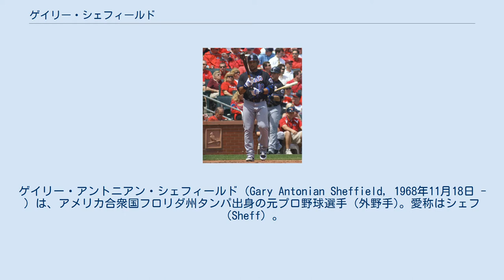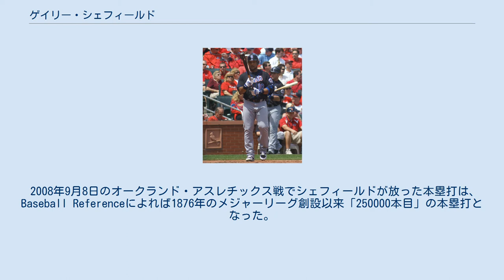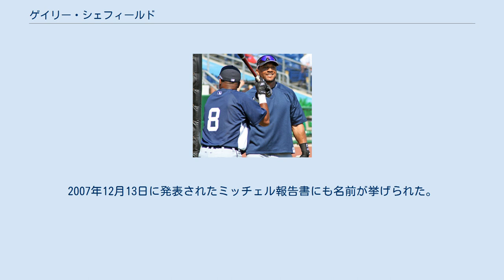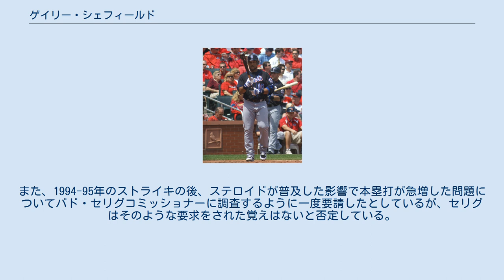ゲイリー・シェフィールド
ゲイリー・アントニアン・シェフィールド（Gary Antonian Sheffield, 1968年11月18日 - ）は、アメリカ合衆国フロリダ州タンパ出身の元プロ野球選手（外野手)。愛称はシェフ（Sheff）。
 MLBで最多奪三振などのタイトル獲得経験があるドワイト・グッデンの甥にあたる。
ジャスティス・シェフィールドとの血縁については、ジャスティス自身が否定している。
 1988年 高校時代は投手や三塁手としてプレイ。
最終学年には速球が80mph後半に達し、打者としては62打数で打率.500、15本塁打を記録。
1986年のMLBドラフトでミルウォーキー・ブルワーズから1巡目（全体6位）に指名を受け入団。
同年はルーキーリーグのヘレナ・ブルワーズで57試合に出場し、打率.365の高打率をマークし、71打点はリーグ最多となった。
1988年にはAA級とAAA級のトータルで打率.327、28本塁打、119打点を記録し、9月のロースター拡張に伴いメジャー昇格を果たし、9月3日に19歳でメジャーデビュー。
 1992年3月26日にサンディエゴ・パドレスへ移籍し、打率.330を記録して首位打者を獲得。
その後1993年6月24日に球団創立1年目のフロリダ・マーリンズに移籍し、9月に4年契約を結んだ。
 1994年、外野手に転向。
けがのため、87試合のみの出場になったが、27本塁打を記録。
1995年も怪我のため、63試合の出場だったが打率.324、16本塁打を記録。
1996年は161試合に出場し、球団記録となる42本塁打を記録した。
 1997年は開幕直後の4月2日にメジャー史上最高額となる6年総額6100万ドルで契約延長をし、チームも開幕前にFAで大型補強を行い、アトランタ・ブレーブスに肉薄する力を付けたかと思われた。
シェフィールドは前年の半分の21本塁打、71打点と成績を落とし得点力不足の元凶となりジム・リーランド監督を嘆かせ、チームは地区首位のブレーブスの追撃が思うようにできなかった。
シェフィールドは「このチームには、もう一人の大砲が必要だ」と責任逃れの発言をしてしまいマスコミから叩かれた。
結局、チームはワイルドカードで自身初のポストシーズンに進出し、シェフィールドはワールドチャンピオンとなった。
 1998年5月15日にマイク・ピアッツァらとのトレードでロサンゼルス・ドジャースへ移籍。
1999年には球団タイとなる43本塁打を記録した。
2002年1月15日トレードでアトランタ・ブレーブスへ移籍。
2003年に39本塁打、132打点を記録し、MVPの投票では3位にランクした。
10月27日にFA宣言をし、12月19日に3年総額3900万ドルでニューヨーク・ヤンキースへ移籍。
 2004年は4月に1本塁打しか放てなかったため、ファンやメディアから長打力欠乏の批判を受け、ステロイド使用をうわさされた。
7月、8月の2か月連続で10本塁打を記録するなど復調し、シーズン通算で36本塁打はアレックス・ロドリゲスと共にチーム最多タイとなり、121打点はチーム最多となった。
MVPの投票ではブラディミール・ゲレーロに次ぐ自己最高の2位にランクした。
 2005年は34本塁打、123打点を記録し、3年連続で30本塁打、120打点を達成し、シルバースラッガー賞を受賞した。
2006年は手首の怪我により長期欠場し、チームとしては松井秀喜の骨折による離脱もありトレードにてボビー・アブレイユを獲得。
守備位置が重なるため、復帰したあとは不慣れな一塁を守ることになり不満を言った。
プレーオフではスタメンを外され、球団との亀裂は決定的なものになった。
 FAになるとライバル球団のボストン・レッドソックスと契約する可能性が高かったため、球団はシェフィールドの守るポジションがないのにもかかわらず、1300万ドルのオプションを行使して契約を延長。
そのうえで11月10日にマイナーリーグの投手3人、ハンベルト・サンチェス、ケビン・ウィーラン、アンソニー・クラゲットとの交換トレードで、デトロイト・タイガースへ移籍。
タイガースの監督ジム・リーランドと1997年の...